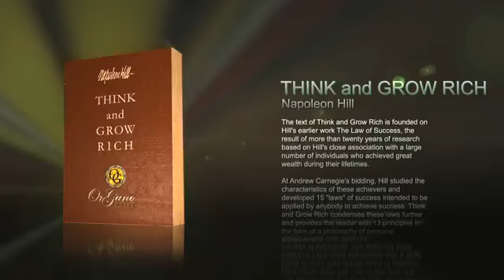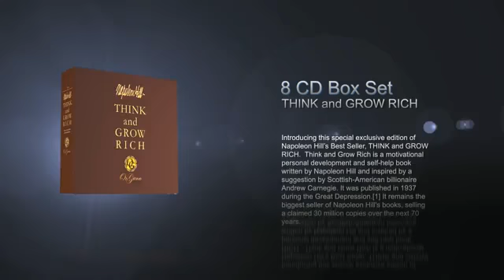OrGano Gold Inte'l Collaboration With The Napoleon Hill Foundation & Its renowned World Learning Ctr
OrGano Gold International has entered into a strategic collaboration with the Napoleon Hill Foundation and its renowned World Learning Center. The collaboration also includes an exclusive OG edition of the reputed millionaire-maker, Think and Grow Rich.